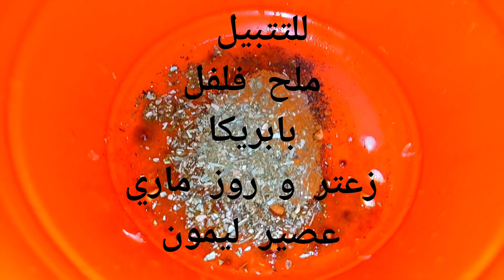صدور دجاج فيليه مشويه بخلطه خفيفه و حلوه اوي اكله سريعه تنفع للدايت و الحر ده